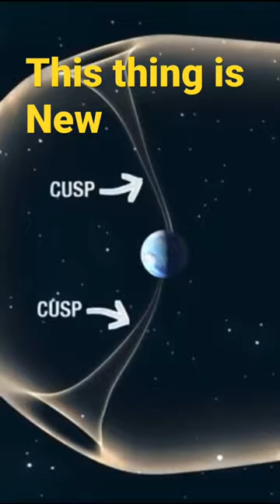Earth Magnetic Field Animation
Earth magnetic field